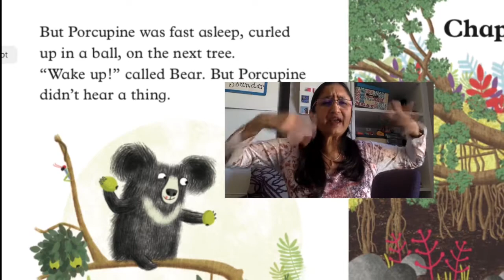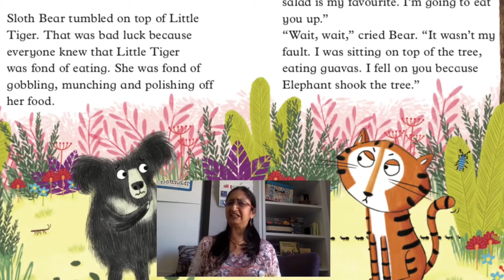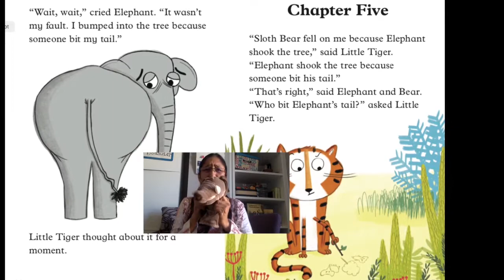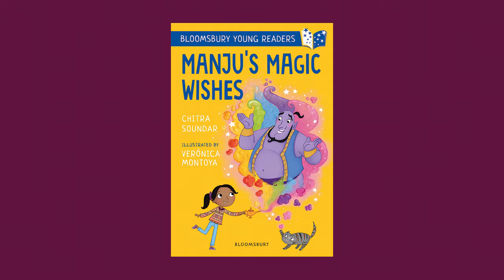Tiger Troubles by Chitra Soundar & Hannah Marks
Chitra Soundar reads an extract from Tiger Troubles, her latest reader from Bloomsbury Education illustrated by Hannah Marks